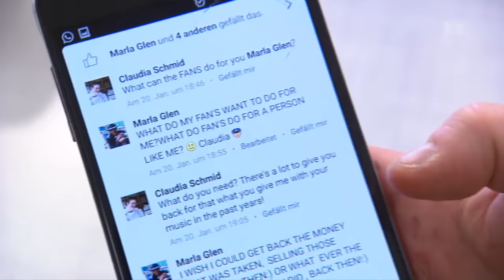Marla Glen & Claudia Schmid – Schweizer Konditorin hilft Musikstar | Reportage | SRF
Die Konditorin Claudia Schmid aus Affoltern am Albis war zwanzig Jahre lang der grösste Fan des amerikanischen Musikstars Marla Glen – heute ist sie die Finanzmanagerin der Sängerin.

Am Anfang stand eine Facebook-Meldung: Marla Glen klagte auf Facebook ihr Leid, weil sie sich im harten Musikbusiness betrogen fühlte und viel Geld verloren hatte. Die Schweizerin Claudia Schmid, seit zwanzig Jahren Marlas grösster Fan, las die Nachricht und erkundigte sich, wie sie helfen könne. Das war der Beginn einer Freundschaft zweier Menschen, deren Leben unterschiedlicher nicht sein könnten.

 👇 Mehr zum Thema Dokus & Reportage gibt es hier:
👥 SRF Dok auf Facebook: